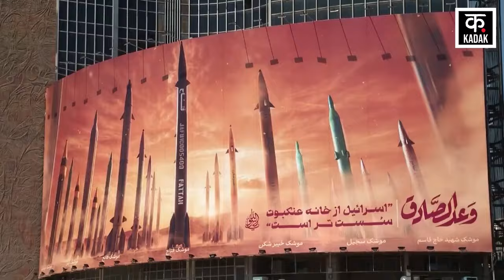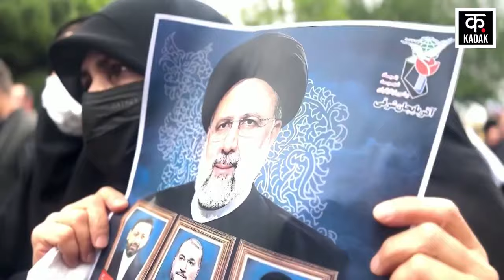Ebrahim Raisi की मौत के पीछे क्या है Conspiracy Theory, कहीं खामनेई के बेटे ने ही...! | Hindi News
Nine people, including Iranian President Ibrahim Raisi and Foreign Minister Abdullahiyan, died in the helicopter crash. While some people of Iran are considering it as an Israeli conspiracy, some people are calling it an American conspiracy. Now the Iranian Army is taking every step to fully investigate this incident. Major General Mohammad Bagheri, Chief of Staff of the Iranian Army, has even appointed a high-ranking delegation. At some places, internal politics is being held responsible in the discussion.

ईरान के राष्ट्रपति इब्राहिम रईसी और विदेश मंत्री अब्दुल्लाहियान समेत 9 लोगों की हेलिकॉप्टर क्रैश में मौत हो गई थी. वहीं ईरान के कुछ लोग इसे इजरायल की साजिश मान रहे हैं तो वहीं कुछ लोग इसे अमेरिका की साजिश करार दे रहे हैं. अब इस घटना की पूर्ण रूप से जांच के लिए ईरानी सेना हर कदम उठा रही है. ईरानी सेना के चीफ ऑफ स्टाफ मेजर जनरल मोहम्मद बघेरी ने एक हाई रैंकिंग प्रतिनिधिमंडल तक नियुक्त किया है. वहीं कुछ जगह चर्चा में अंदरूनी सियासत को जिम्मेदार ठहराया जा रहा है.